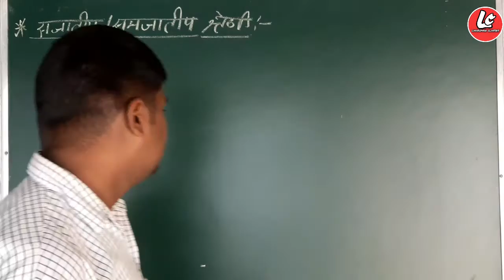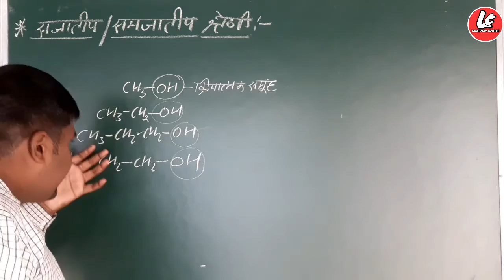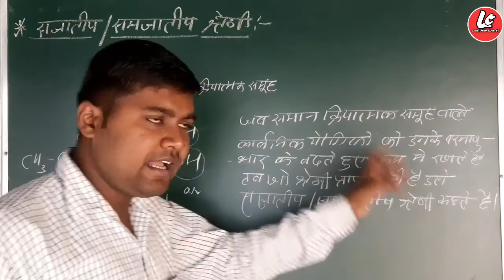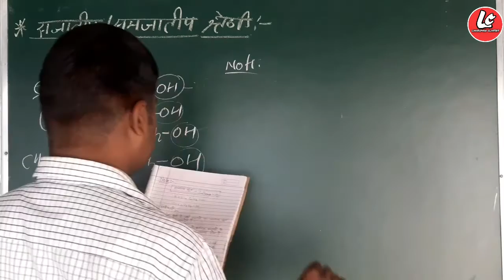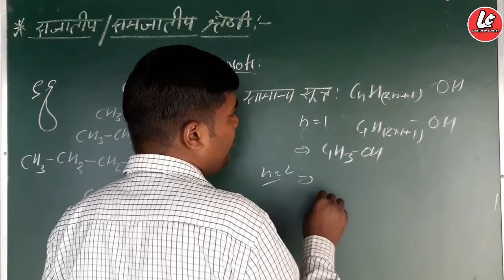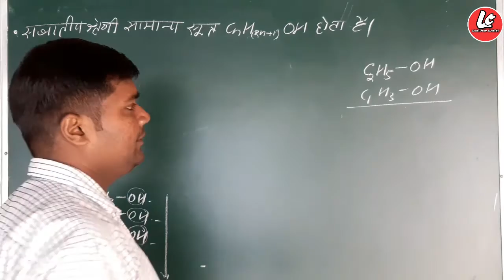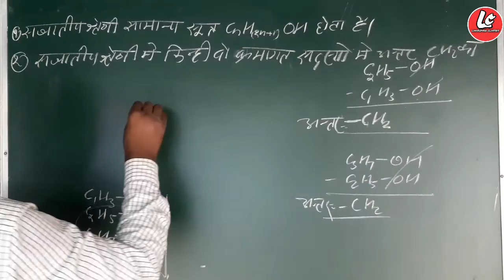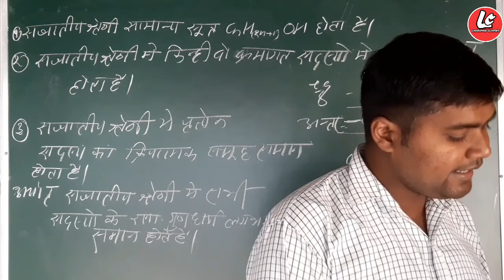समजातीय/सजातीय श्रेणी | विशेषताएं | 10th Class Science | Chapter 4| By Lakshman Sir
समजातीय/सजातीय श्रेणी | सजातीय श्रेणी की विशेषताएं
10th class science chapter 4 carbon and its compound in Hindi by Lakshman sir

Sajatiy Shreni kya hoti hai
Samjhatiy Shreni kya hoti hai
Sajatiy Shreni kaksha 10
Prajatiy Shreni kaksha 10 vigyan
Sajatiy Shreni ki visheshtaen
Sajatiye shreni Ki visheshtaen kya hoti hain